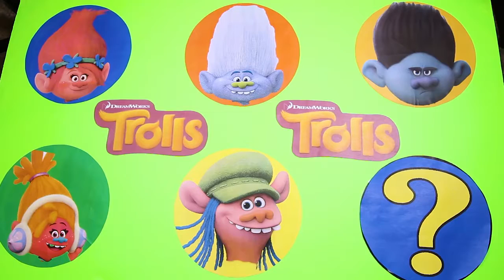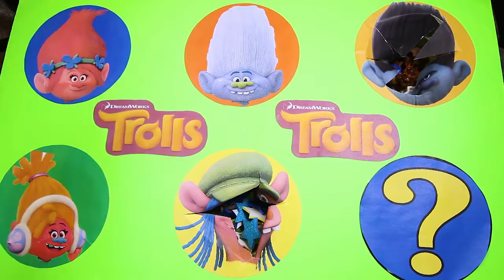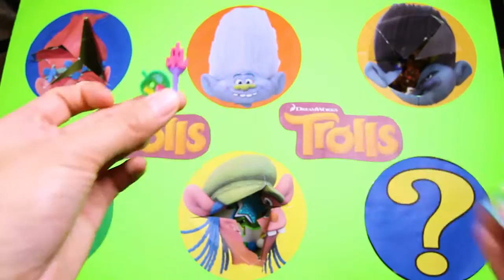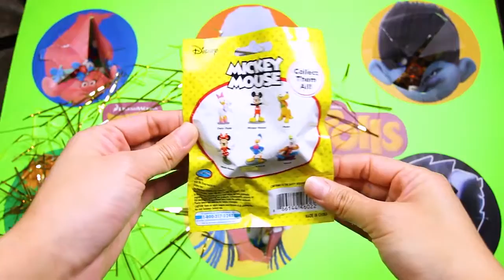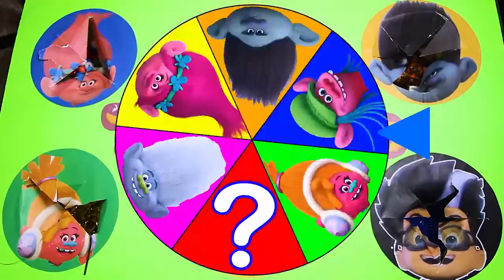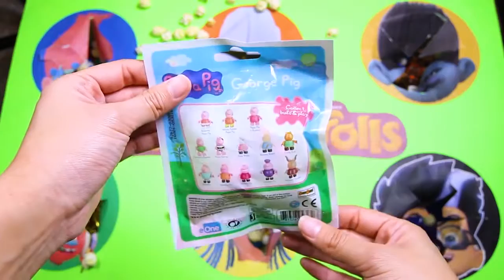Dreamworks Trolls Biggie Needs an Operation, Bergens Chef Cooks McDonald's Happy Meal for Paw Patrol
Biggie from Dreamworks Trolls is sick and he needs a Trolls operation to make him feel better to open open his Paw Patrol and PJ Masks Toys.  Did the evil Chef from the Bergens do something to Biggie's McDonald's Happy meal?  If so, I hope Poppy and Bridget can save the day and make Biggie feel better!

Dreamworks Trolls Biggie Needs an Operation, Bergens Chef Cooks McDonald's Happy Meal, Paw Patrol, PJ Masks Toys